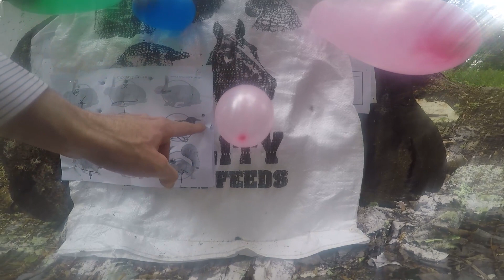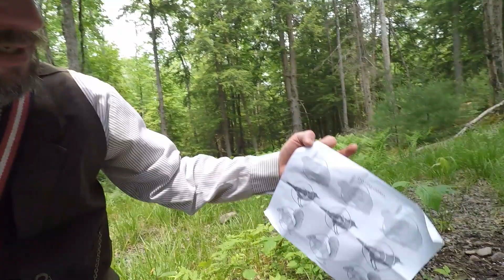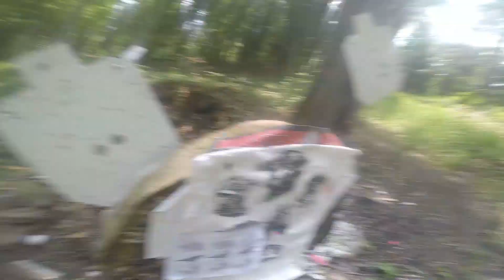Out of the Forgotten Storage the Shenandoah Traditions 36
having some fun with the 36 shenandoah